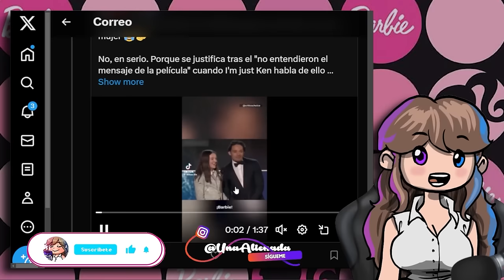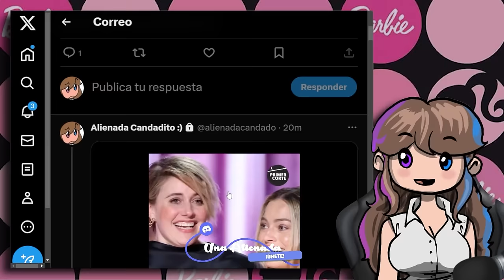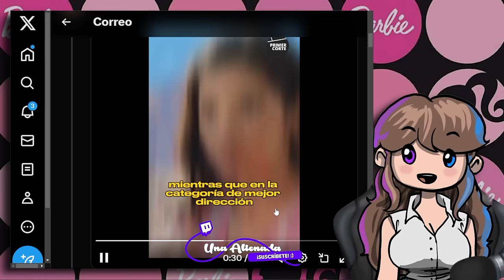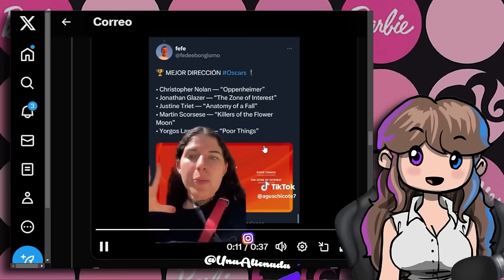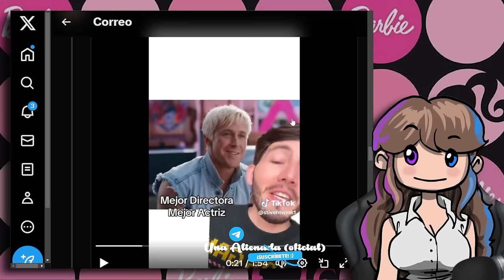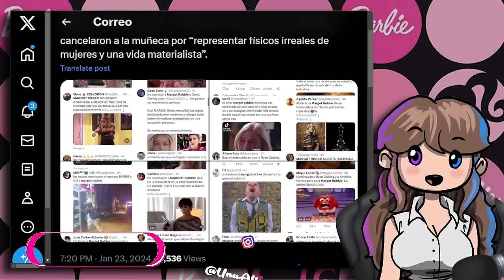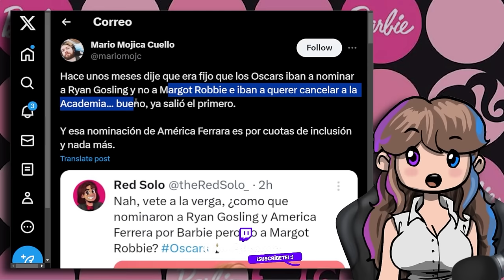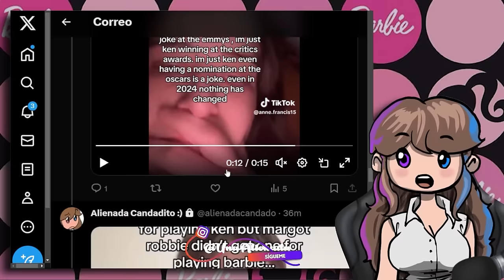🤣 FEMINISTAS BERREAN CON BARBIE Y LOS OSCARS 🤣